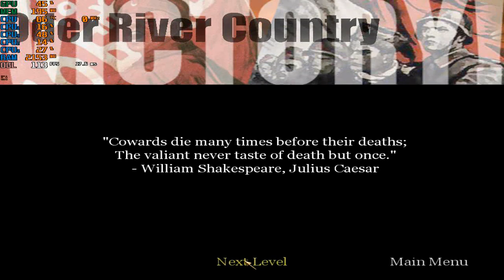Detonado Call Of Duty 1 #19 Tank Pilote !GMA#